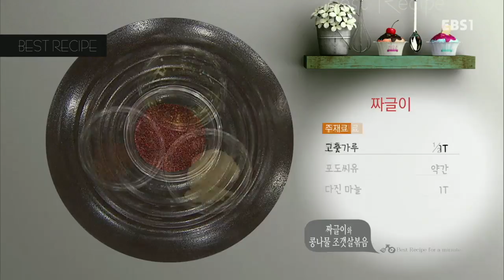최고의 요리 비결 - 전진주의 짜글이와 콩나물 조갯살볶음_#001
간단 레시피

짜글이

- 주재료

갓김치(130g), 배추김치(300g), 돼지고기(목살/90g), 불린 표고버섯(2개),

양파(½개), 대파(60g), 홍고추(1개), 풋고추(3개), 다시마 표고버섯 우린 물(1컵), 고춧가루(1T)

- 밑간 재료

된장(½T), 포도씨유(약간), 다진 마늘(1T)

1. 양파(½개)는 채 썰고, 대파(60g), 풋고추(3개), 홍고추(1개)는 송송 썬다

2. 배추김치(300g), 갓김치(130g)는 밑동을 잘라내고 먹기 좋게 썬다

3. 돼지고기(목살/90g)는 한입 크기로 썰고, 불린 표고버섯(2개)은 편 썬다

4. 돼지고기에 된장(½T), 다진 마늘(1T), 포도씨유(약간)를 버무려 밑간한다

5. 달군 뚝배기에 포도씨유를 살짝 두르고 밑간한 돼지고기를 볶는다

6. 갓김치, 배추김치, 고춧가루(1T)를 넣어 볶는다

7. 돼지고기가 반쯤 익으면 다시마 표고버섯 우린 물(1컵), 불린 표고버섯, 양파를 넣어 6분 정도 끓인다

8. 국물이 끓으면 송송 썬 대파, 풋고추, 홍고추(1개)를 올려 한소끔 끓인다

콩나물 조갯살볶음

- 주재료

콩나물(260g), 청주(1T), 조갯살(200g), 다진 마늘(1T), 당근(100g), 미나리(100g)

1. 미나리(100g)는 한입 크기로 썰고, 당근(100g)은 얇게 채 썬다

2. 물에 소금(2t)을 섞어 소금물을 만든다

3. 조갯살(200g)은 소금물에 살살 씻은 뒤 물기를 제거한다

4. 조갯살은 잘게 썬다

5. 달군 팬에 포도씨유를 두르고 다진 마늘(1T)을 볶아 향을 낸다

6. 조갯살, 청주(1T)를 넣어 골고루 볶는다

7. 콩나물(260g), 포도씨유(약간), 당근을 넣어 볶은 뒤 뚜껑을 덮어 살짝 익힌다

8. 콩나물이 익으면 미나리를 고루 섞는다

9. 접시에 먹기 좋게 담는다